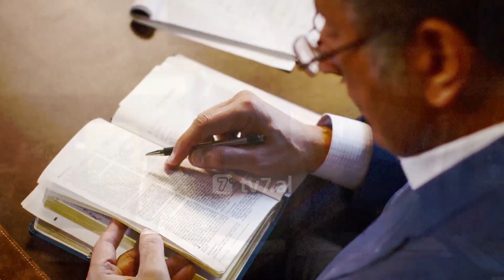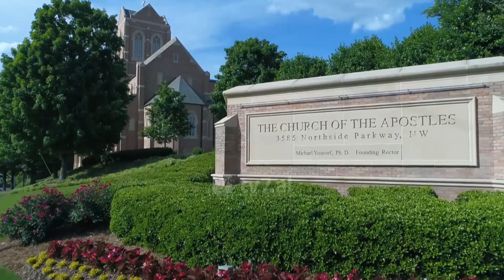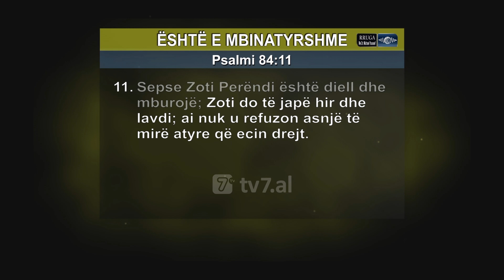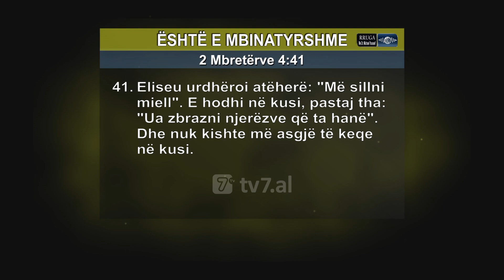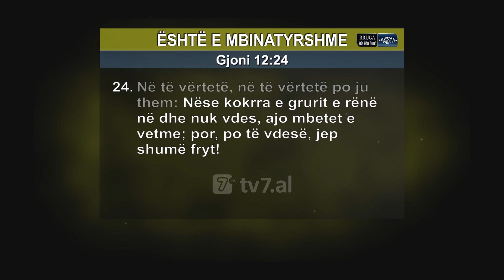Dr. Michael Youssef - Është e mbinatyrshme: T’i nënshtrohesh Perëndisë, Pjesa 5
Bëni kujdes që të mos ngatërroni ata që kanë frymën e kontrollit, me ata që janë punëtorë të zellshëm.  Ne shpesh i ngatërrojmë këta, sepse ka ndryshim shumë të madh mes dikujt që është i fiksuar pas kontrollit dhe dikujt që është i zellshëm dhe i vetëdijshëm dhe jeton me përgjegjshmëri dhe është besnik në jetën e tij dhe në shërbesën e tij. Kështu, shpresoj që në fund të këtij mesazhi, ju nuk do t’i ngatërroni më këto të dyja.